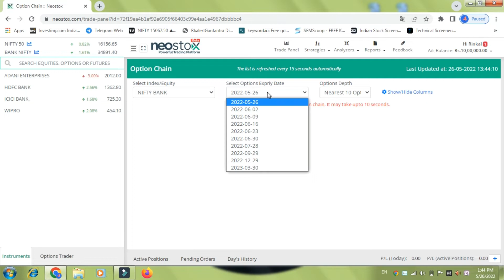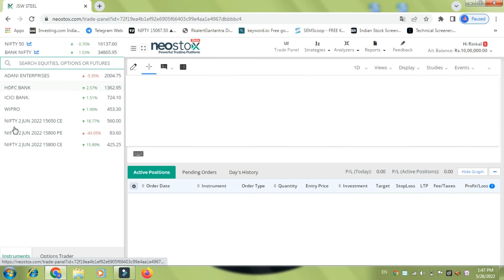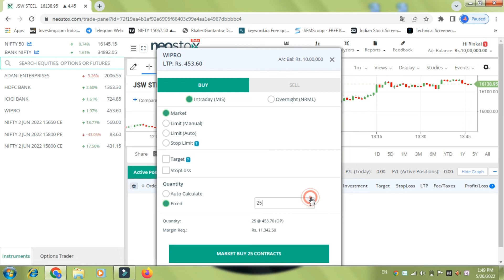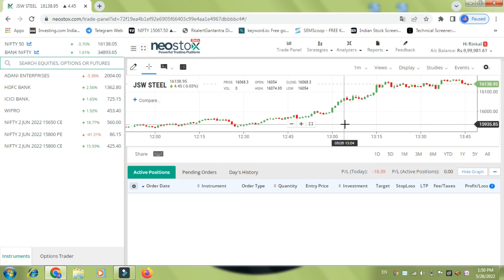Option Trading On Virtual Money Trading Platfrom| Live Option Trading| Neostox Live Option Trading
Neostox Trading
Option Trading On Virtual Money
neostox virtual trading
Live Option Trading
neostox option trading trading demo
neostox trading demo
paper trading
best virtual trading
best virtual trading platform
rinkal lodhi
Neostox Live Option Trading